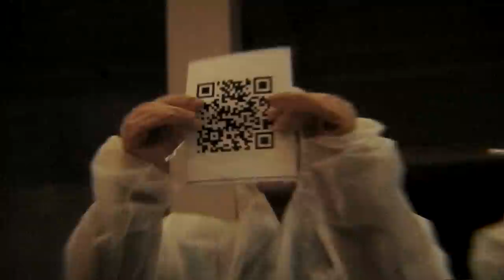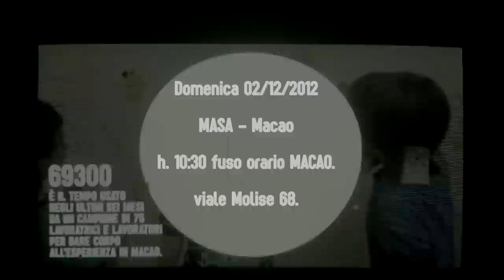MASA - Macao Agenzia Spaziale Autoreggente.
Siete invitati tutti e tutte a Macao, in viale Molise 68.

Domenica 2 Dicembre 2012 dalle h. 10:30, fuso orario MACAO, la MASA vi aspetta bicimuniti e con il pranzo  al sacco.